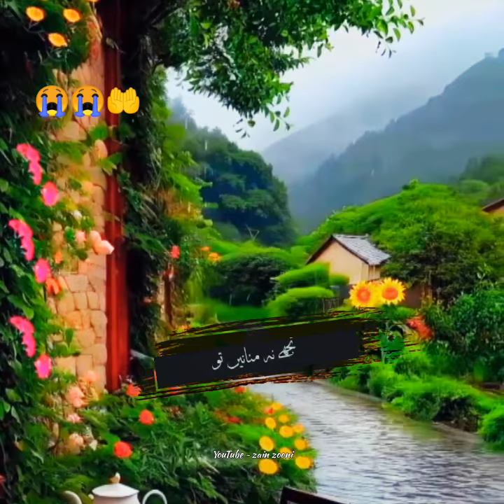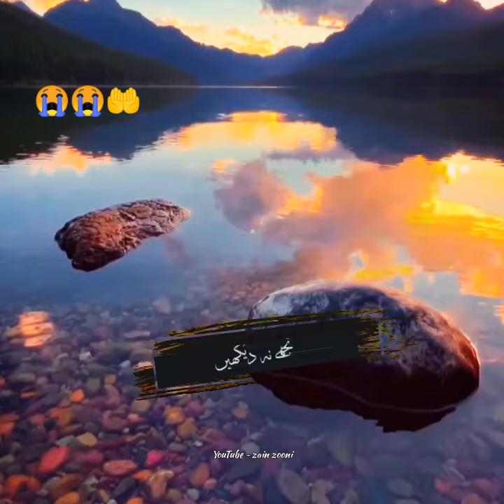Dua || Emotional video 😭😭😭😭